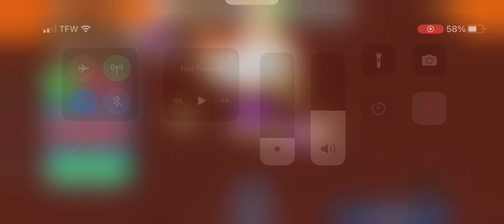Completing Oh No in BSSW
I’ve return to BSSW